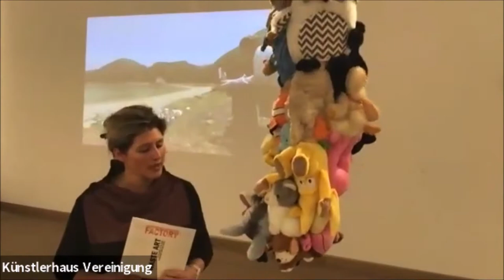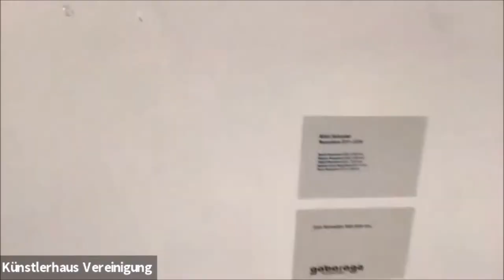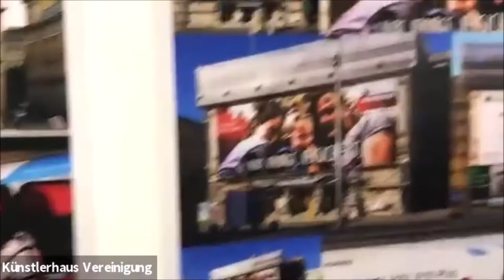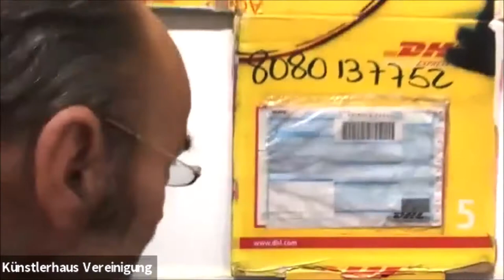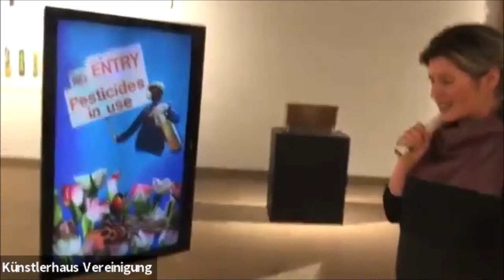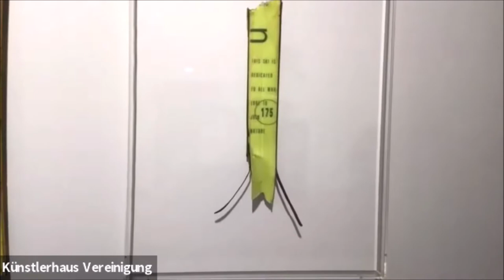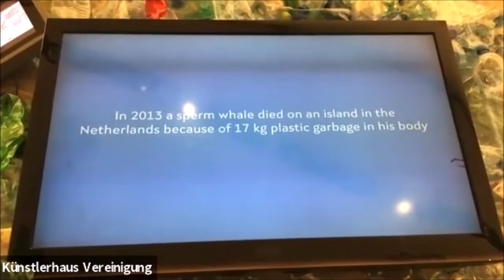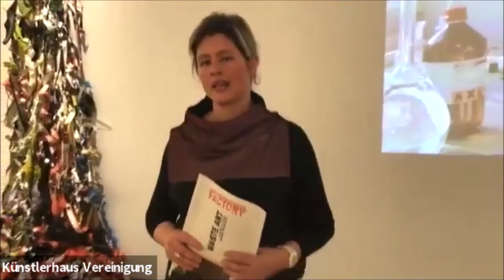WASTE ART / Führung mit Ina Loitzl und Hans Glaser, Johannes Rass, Nikki Schuster, Dario Tironi.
Bei unserer öffentlichen Führung sitzen wir mit Euch in der Factory der Künstlerhaus Vereinigung, um einen Einblick in die Ausstellung WASTE ART zu gewähren. Zum Thema Müll und Überproduktion als eine globale Bedrohung, sowohl Müllvermeidungsstrategien als auch Müll in der Kunst, meldet sich die Kuratorin und Künstlerin Ina Loitzl und die Künstler*innen Hans Glaser, Johannes Rass, Nikki Schuster und Dario Tironi.

In der Factory im Künstlerhaus Wien / 2020 bis 2021